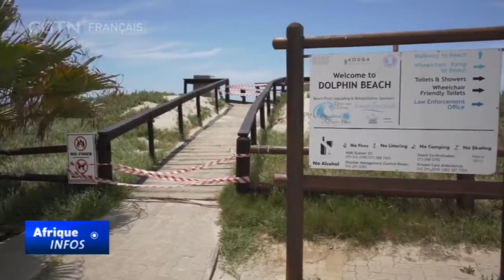Le tourisme sud-africain connaît des temps difficiles avec l'annonce des nouvelles restrictions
Le secteur du tourisme en Afrique du Sud tente de tirer le meilleur parti de cette saison des vacances, mais une deuxième vague d'infections du COVID-19 a rendu cela beaucoup plus difficile. Le président Cyril Ramaphosa a annoncé la semaine dernière des restrictions plus strictes afin de freiner la propagation du virus. Cette décision s'est toutefois heurtée à l'opposition de groupes d'intérêt et d'entreprises qui craignent de faire faillite avec ces dernières réglementations.